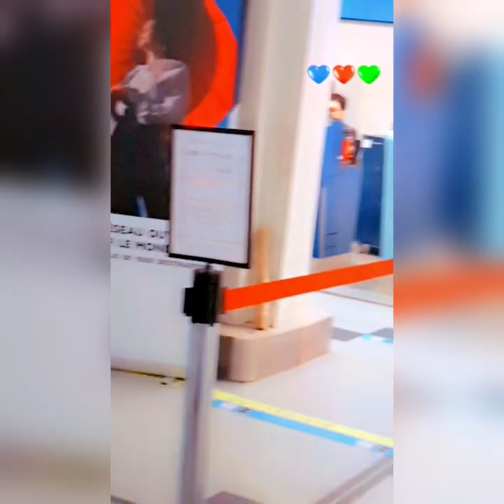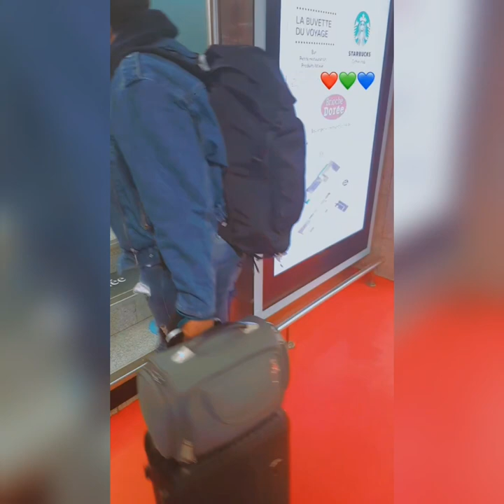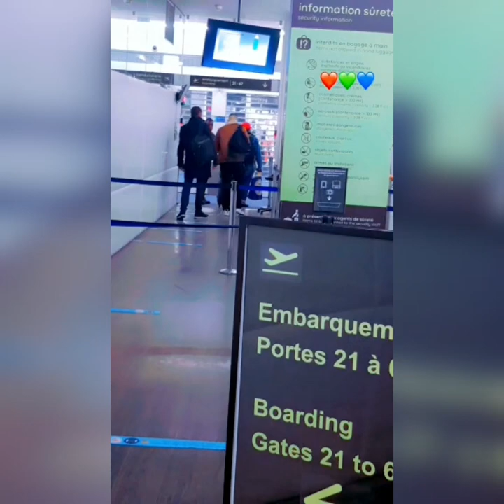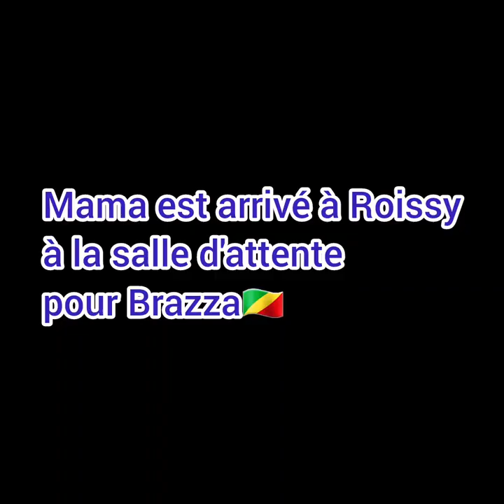L'arrivée de ma grand-mère en France🇲🇫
je ne suis pas auteur de la musique dans ma vidéo
Koffi olomide feat Charlotte dipanda